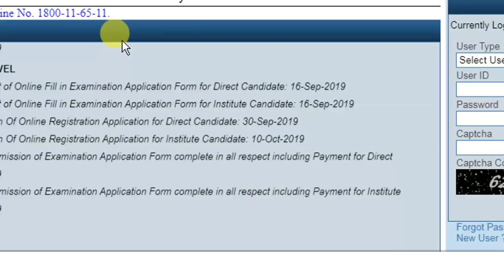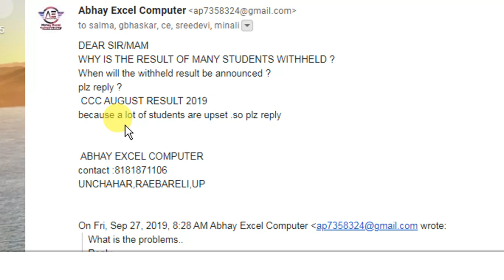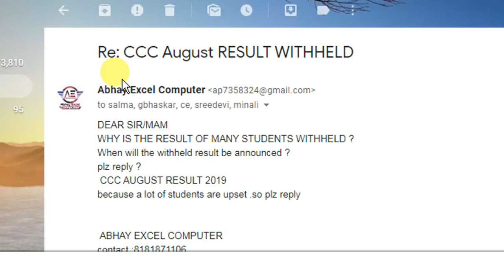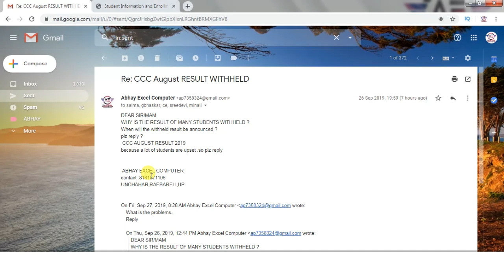क्या Withheld रिज़ल्ट अब नहीं आएगा|CCC AUGUST Result Withheld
IS VIDEO ME APKO RESULT KYU PENDING YE BTAYA HAI ?
AUR KAISE MAINE BAR BAR MAIL KIYA RESULT KE LIYE VO BHI DEKHIYE.